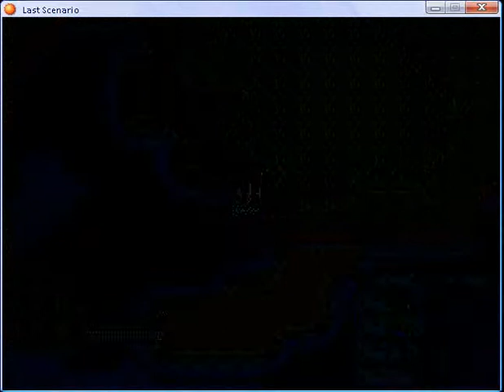Last scenario part 298.flv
Serinal Port - again part 2, New Ship - again and Republic Capital Stonewall - ninth part 1